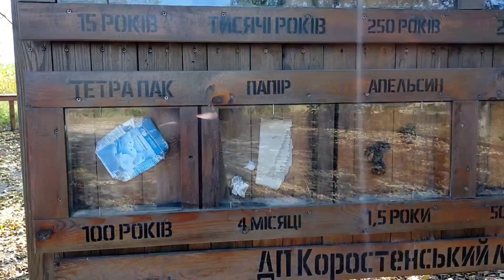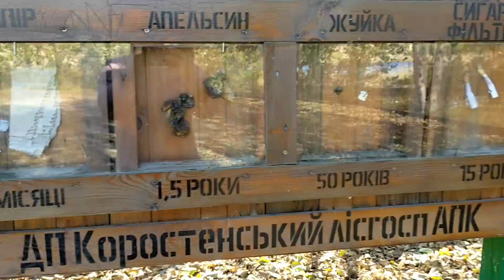Vô Rừng Bắt Cá Hái Được Nấm To khổng lồ